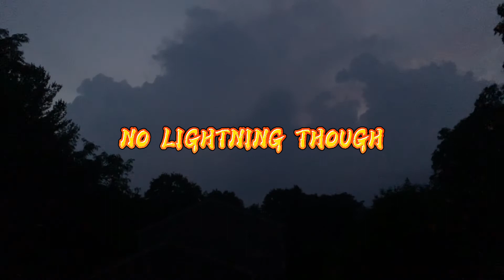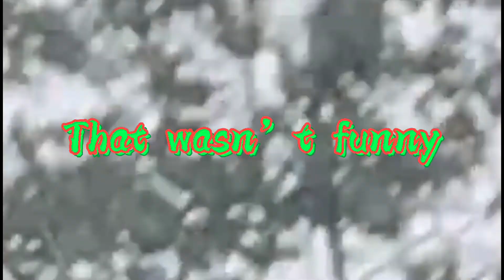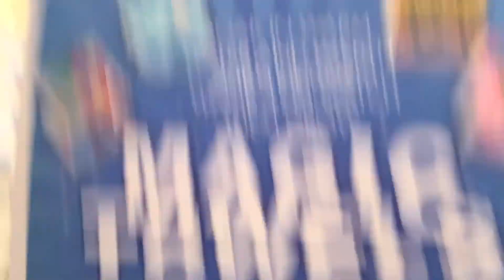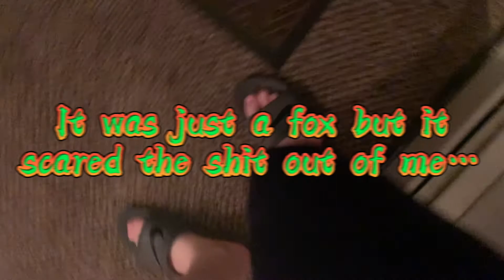Summer Vacation VLOG #2!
I’m in a rush to eat and leave to go to Maine, so this will be quick 😂 LIKE AND SUB WITH NOTIS